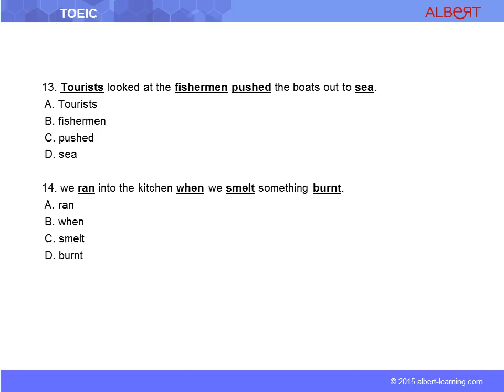ERROR RECOGNITION PPT20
◆ Description :
TOEIC - Lire une phrase de quatre mots ou des phrases souligné . Vous devez choisir le mot ou la phrase soulignée qui est écrit de manière incorrecte